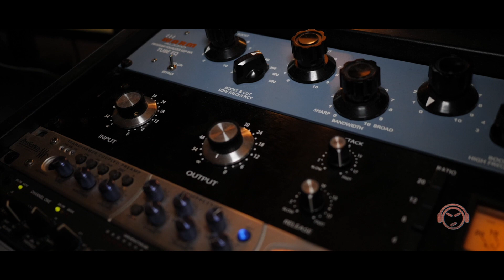Rock$tar ft Lotto Rich (IN STUDIO VLOG)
ROCK$TAR LOTTO RICH IN STUDIO  PREVIEWING NEW MUSIC

(IN THEY CHEST VLOG)